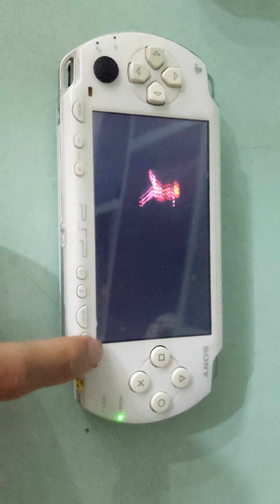chơi game 4 nút trên psp1000